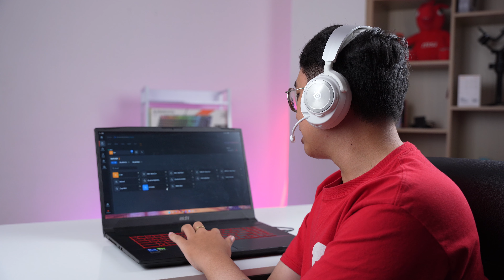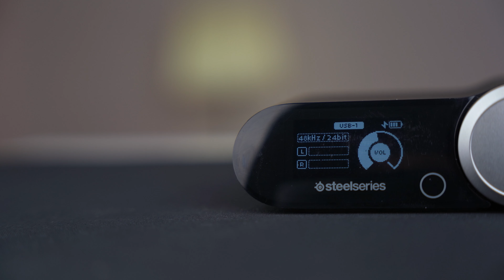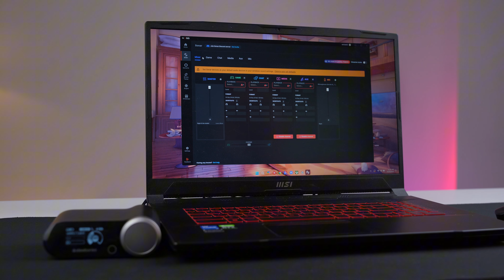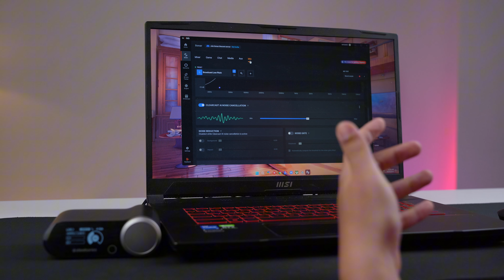Arctis Nova Pro Wireless | Tai Nghe Gaming Không Dây Dành Cho Sinh Viên....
Tai nghe gaming không dây Arctis Nova Pro Wireless từ SteelSeries không chỉ là thiết bị nghe nhìn đơn thuần mà còn là cánh cửa mở ra thế giới âm thanh tuyệt đỉnh. Được trang bị hệ thống âm thanh Nova Pro, tai nghe này mang đến chất lượng âm thanh vượt trội, đáp ứng cả những game thủ khó tính nhất.

0:00 Mở Đầu
0:44 Thiết Kế
4:04 Chất Âm
4:38 Test Tai Nghe
5:51 Cổng Kết Nối
7:15 Các chức năng
10:44 Tổng Kết